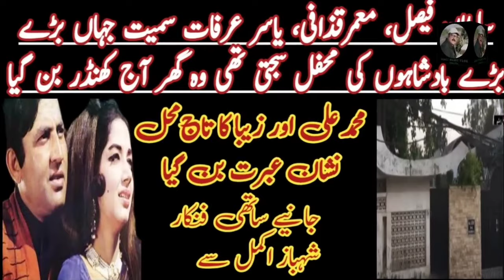Old Pakistani Actresses How and Where | Laali Mamu Vlog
Pakistani Top most actress alive but where? | Laali Mamu vlog | laali mamu vlog |
Zeba Begum The Forgotten Star Current Life | biography of Zeba Begum | Laali Mamu vlog

Today we are going to talk about Pakistani movie actor Zeba Begum. she work in almost 91 films and she was also nominated into that p 25 actoress in 2010.some of her films are given below 👇⬇️
Heera or panther
Arman
Akaly na Jana
charag jalta rhy
kaneez
Insaniat tiger gang
jab jab phool khly
mohabat ho to esi
mohabat zindgi hai
Eid Mubarak
Ahsas
rishta ha Pyar ka
clerk
Zeba Begum Was The Queen Of Urdu Film Industry. She Got Immense Popularity With Waheed Murad And Then Muhammad Ali .
She Lived A Great Life With Ali. But Now She Has Sold That House. Which Was The Symbol Of Memories. And Where She Is Living Now ? How Much Wealth Was Taken In Return Of That House ? And Many More Questions Are Still Awaited By Fans Of Zeba And Muhammad Ali.
May Allah give her a long life with more happiness and success ☺️Pakistani filmstar Zeba Ali
Zeba Ali biography
Muhammad Ali wife Zeba Ali
Lollywood great actress Zeba Ali
Great Muhammad Ali Pakistani film Acto
rPakistani film star Zeba biography | Documentary in Urdu / Hindi | Great Actress Zeba g

Akmal Khan the lost legend untold story AKMAL and shireen,Akmal Khan the lost legend ,Akmal Khan  the lost legend untold story Akmal aur shireen,|Laali Mamu vlog| Laali Mamu vlog .ln this video we will tell you the life story of Akmal Khan Akmal aur shireen ka Filmi safr, This video give you very interesting and information and entrtermint to you and you can find this type of videos on my channel Laali Mamu vlog. You can find us on my Instagram account 👇👇👇👇👇

Punjabi movie actor shireen
Wah bi wah ,barjai ,sorma , malangi
Aliya aur Iqbal Hussain ki love story | Love story of Aliya and Iqbal Hussain | Laali Mamu vlog
Today we are going to talk about Pakistani movie actor IQBAL Hasan and Alia Begum biography
The main films of Iqbal Hasan are as follows
 Sher Khan
Dil ma da
Chan Punjab da
Khan zada
goga sher
nishan
Dara Baloch
sat Dhar di bazi
May Allah give him place in Jannat ul fardos Ameen sum Ameen 🤲
film star husna | biography of husna | laali mamu vlog film star husna | biography of husna | laali mamu vlog

Today we are going to talk about Pakistani movie actor Husna . She is very beautiful heroine but later she left the film industry because she married and went to America.After she was devirced and don't come back
She work in many films some of them are given below 👇⬇️
Jane baharan
Society
Bharosa
Nagin
Sathi
Rani Khan
Ajb Khan
Shaheed
Naila
Kon kis ka
Behn Bhai
Sarhad
Majboor
Kochwan
Gunehgar
bano
Raja Rani
Arzoo
She almost work in 63 films
May Allah give her a long life with more happiness and success 😊
Ameen sum Ameen 🤲Husna Living Legend FilmStar Untold Story | Biography 2020 | Film Actress |
Akmal Khan the lost legend untold story Akmal and Nagma , Akmal aur nagma (Laali Mamu vlog) Laali Mamu vlog .ln this video we will tell you the life story of Akmal Khan Akmal aur nagma ka Filmi safe, This video give you very interesting and information to you and you can find this type of videos on my channel Laali Mamu vlog. You can find us on my Instagram account 👇👇👇👇👇